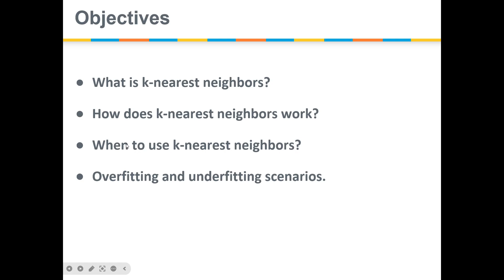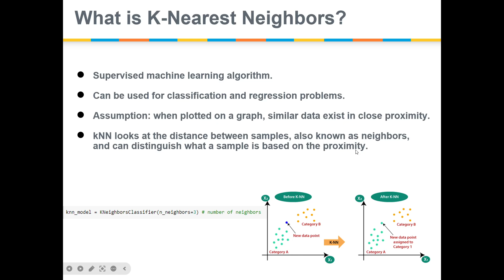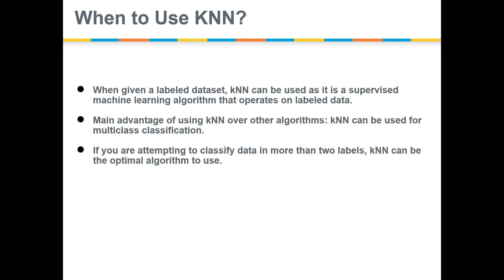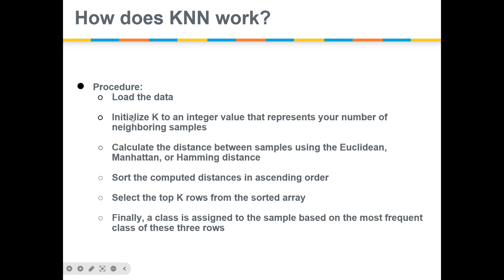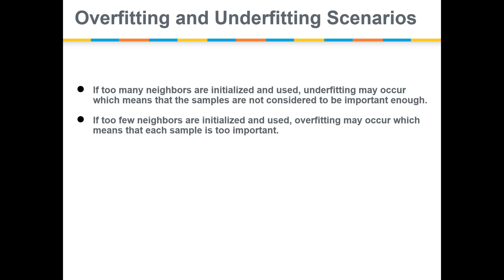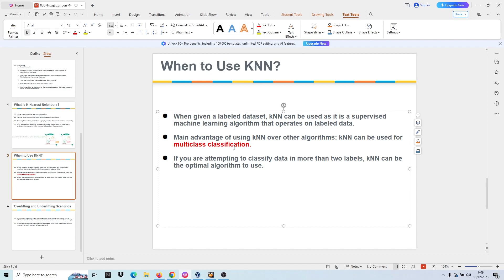Mô tả thuật toán KNN, K-Nearest Neighbors, Machine Learning & Python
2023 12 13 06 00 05

What is k-nearest neighbors?
How does k-nearest neighbors work?
When to use k-nearest neighbors?
Overfitting and underfitting scenarios

Procedure:
Load the data
Initialize K to an integer value that represents your number of neighboring samples
Calculate the distance between samples using the Euclidean, Manhattan, or Hamming distance
Sort the computed distances in ascending order
Select the top K rows from the sorted array
Finally, a class is assigned to the sample based on the most frequent class of these three rows

Supervised machine learning algorithm.
Can be used for classification and regression problems.
Assumption: when plotted on a graph, similar data exist in close proximity.
kNN looks at the distance between samples, also known as neighbors, and can distinguish what a sample is based on the proximity.

When given a labeled dataset, kNN can be used as it is a supervised machine learning algorithm that operates on labeled data.
Main advantage of using kNN over other algorithms: kNN can be used for multiclass classification.
If you are attempting to classify data in more than two labels, kNN can be the optimal algorithm to use.

If too many neighbors are initialized and used, underfitting may occur which means that the samples are not considered to be important enough.
If too few neighbors are initialized and used, overfitting may occur which means that each sample is too important.